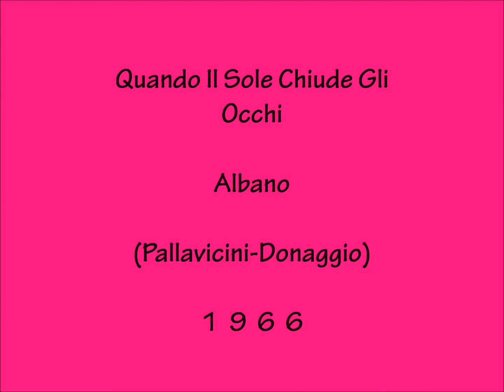Quando Il Sole Chiude Gli Occhi - Albano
Pallavicini - Donaggio 1966
Festival delle Rose 66